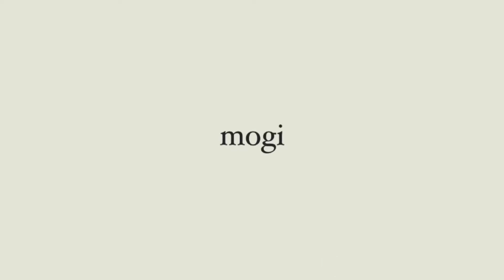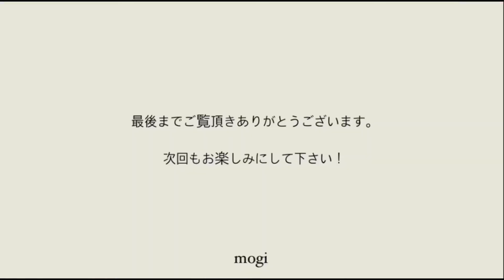【How to】この春一押し! 新作Spring collection♪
I-nails groupのPRESSを担当している3人の
YouTubeをチャンネル「mogi by.I-nails」

【この春一押し! 新作Spring collection♪】

最近は暖かくなってきたので
キラッとツヤっとしたカラーが人気です◎

そんな春のトレンドを抑えた新作デザインを
作ってみたので是非ご覧いただけたらと思います✨

みなさんはこの春どんなネイルをされますか🌿

ネイリストの日常、トレンドデザインやhow to動画などを投稿していきます！
皆さんのご意見も参考に動画を制作していきたいのでコメントもよろしくお願いします♪